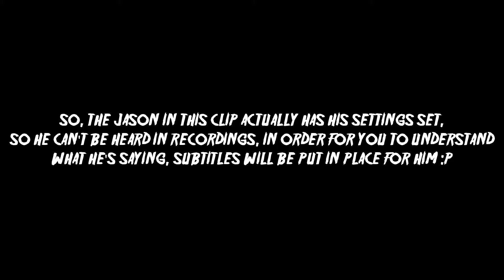Friday the 13th: The Game | Death is Inevitable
Hey guys! I played some public matches on Friday the 13th for Spooktober 2020. I love this game and felt that it was perfect for the 2nd video of Spooktober 2020. Unfortunately you aren't able to hear the other players in this video, but this video is still enjoyable and subtitles have been put in place for when it's necessary to know what they're saying. Expect me to do more videos of this game in the future, I get a lot of enjoyment out of it.

October is the month of spoopy stuff, for that reason, all videos uploaded this month will be of scary horror games, increasing in fright factor as we near the end of the month.